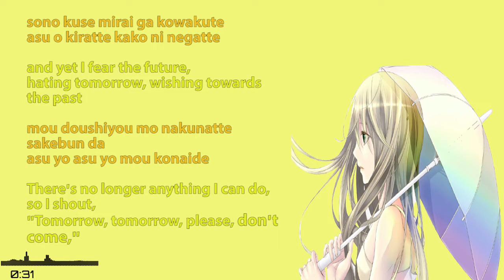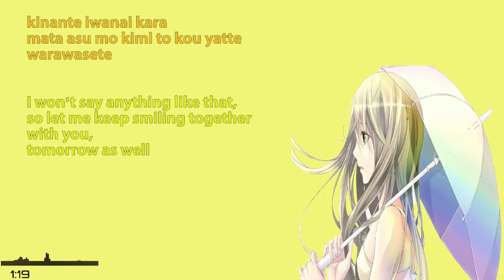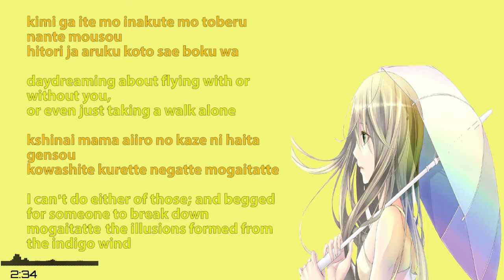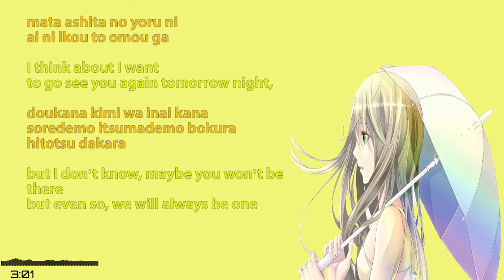[ Lyrics Rom/Eng ] Asu no Yozora Shoukaihan - Yuaru ( Cover by Akie秋绘 & 夏璃夜 )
Artist                    : Yuaru
Cover by              : Akie秋绘 & 夏璃夜
Anime on video : -